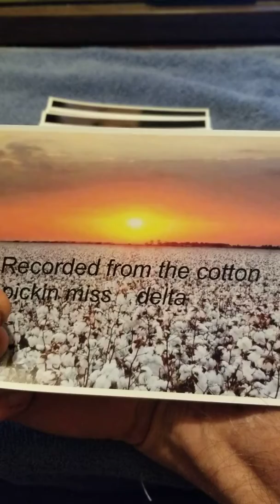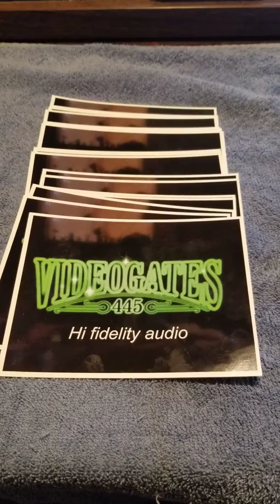445 Videogates Qsl cards available now,Free